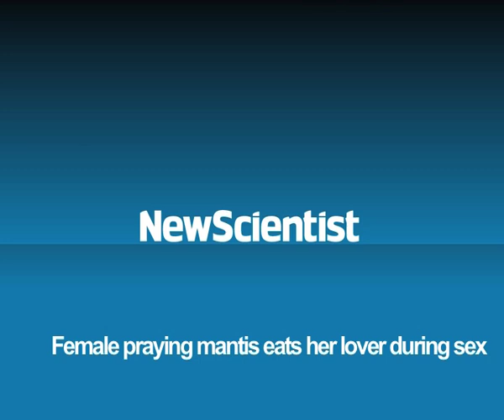Female praying mantis eats her lover during sex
Praying mantises bring new meaning to the phrase "dinner date" - this unlucky male is being eaten alive by the female he is mating with.